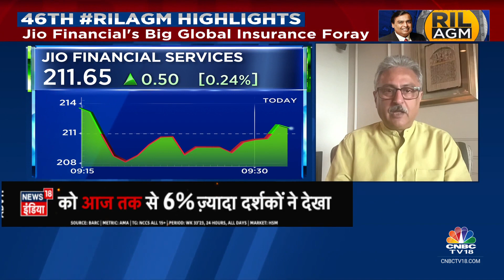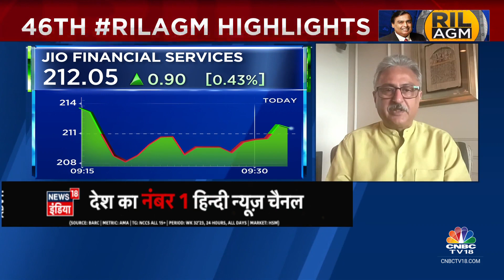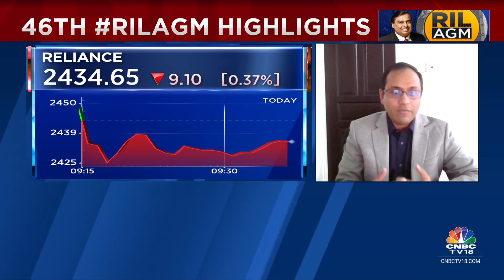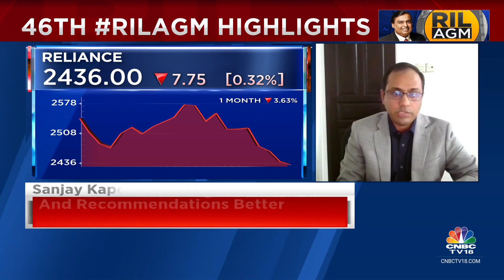RIL's JioAirFiber Monetisation & Rural Penetration Plans | CNBC TV18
Reliance Ind has announced the launch of JioAirFiber on September 19. Former Airtel CEO Sanjay Kapoor & Nitin Soni of Fitch Ratings point to its monetisation and rural penetration potential in a chat with Prashant Nair, Sonia Shenoy, & Nigel D'Souza.

n18oc_business